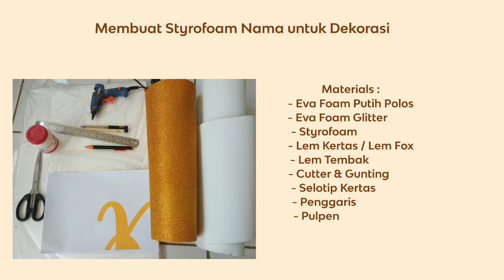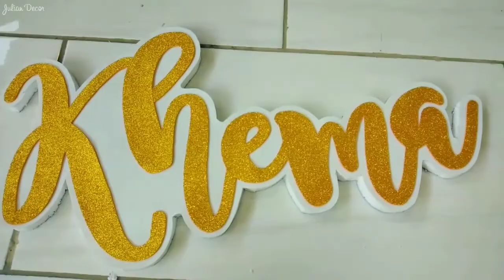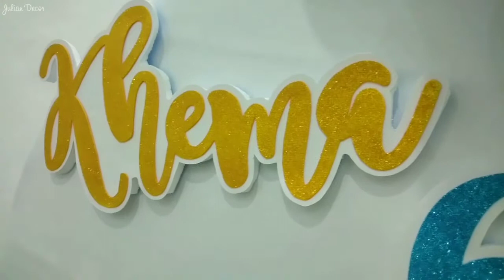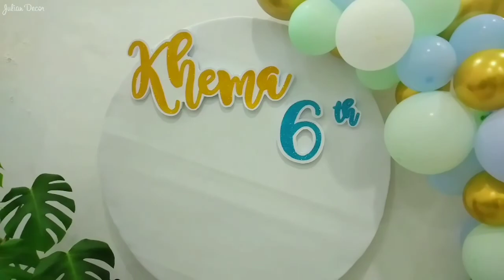Nama dari Styrofoam | Dekorasi Styrofoam Ulang Tahun | Dekorasi Ulang Tahun Anak | Name Backdrop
Hallo semuanya, video ini berisi Tutorial Membuat Dekorasi / Hiasan Nama untuk dekorasi ulang tahun yang bisa kalian buat sendiri dirumah, bahan yang digunakan yaitu Eva Foam dan Styrofoam , Selamat Mencoba.

 Semoga Bermanfaat.

Peralatan Pembuatan Video :
HP : Oppo A3s

Song : Carl Storm - We used to be best friends